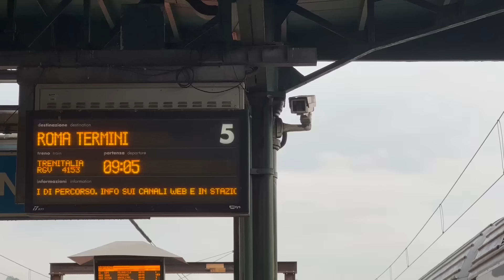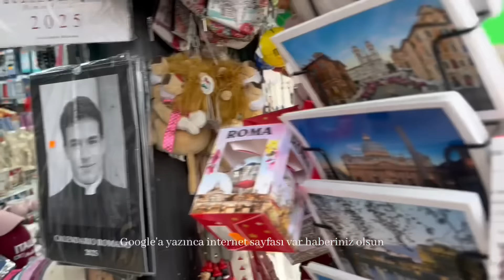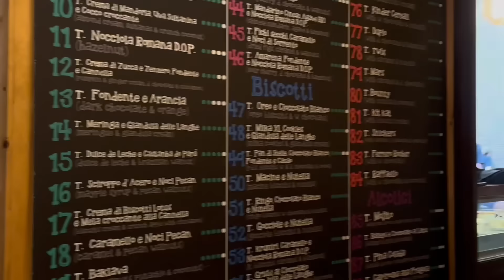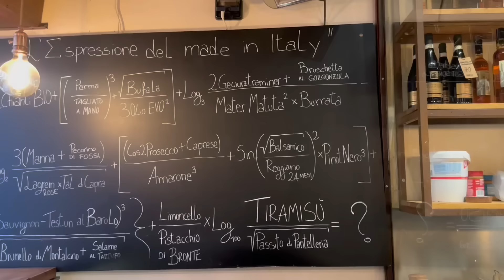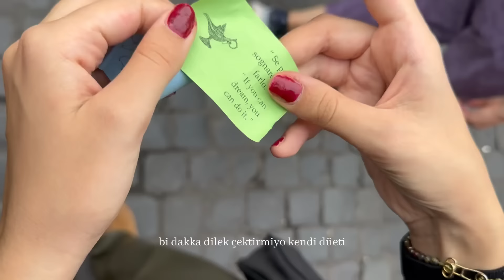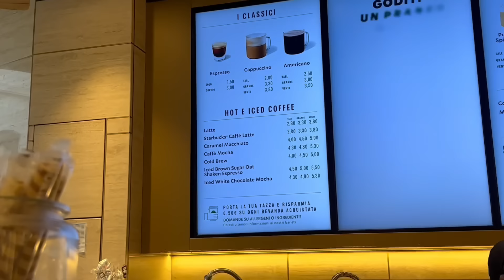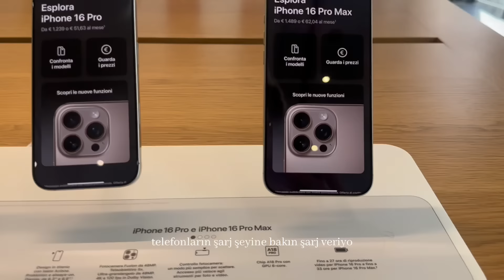48 Saatliğine Roma